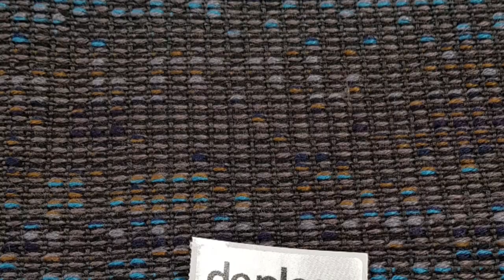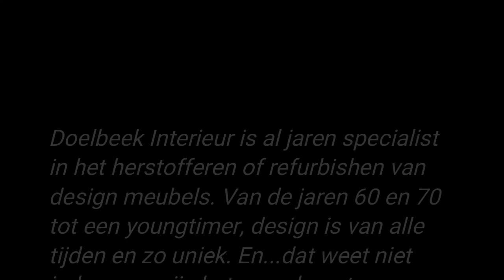Refurbishing / herstofferen Leolux stoel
Een Design meubel is prima opnieuw te stofferen. Bekende merken zoals Artifort, Gelderland, Montis, Linteloo of deze Leolux zijn van een dermate goede kwaliteit dat ze prima een 2e of 3e leven in kunnen, voor de helft van de prijs voor een nieuwe!